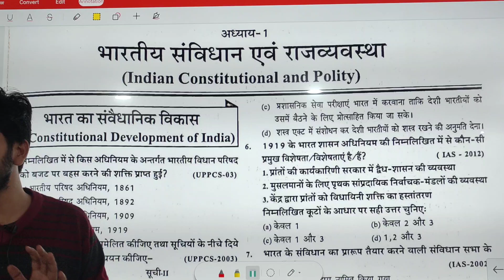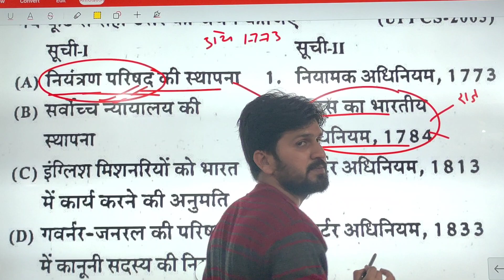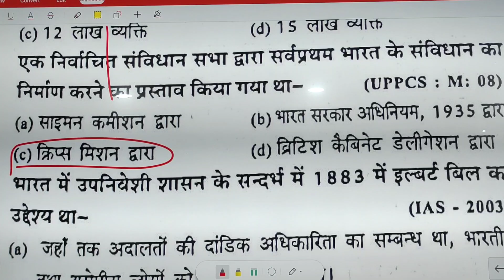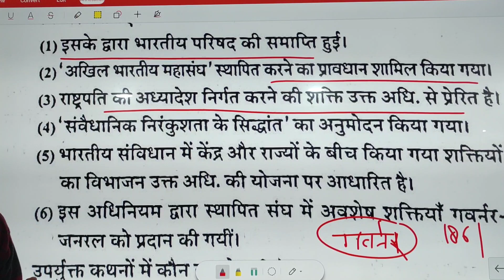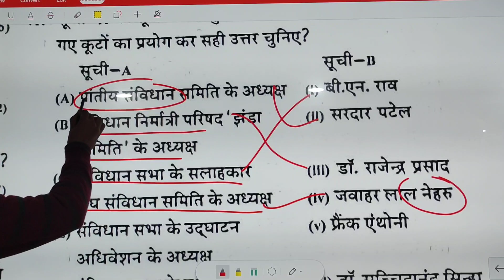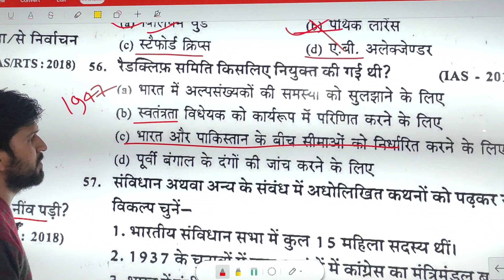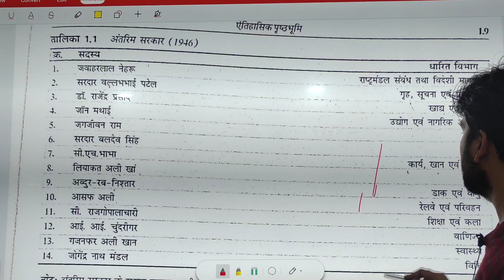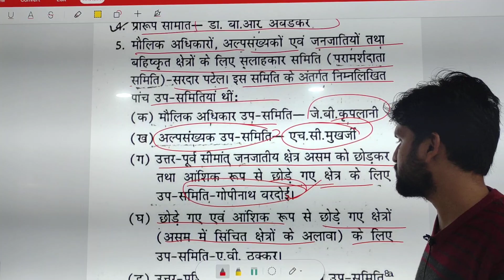Subject & topic wise test series POLITY PART-1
INDIAN POLITY